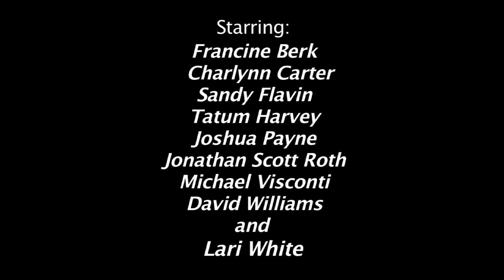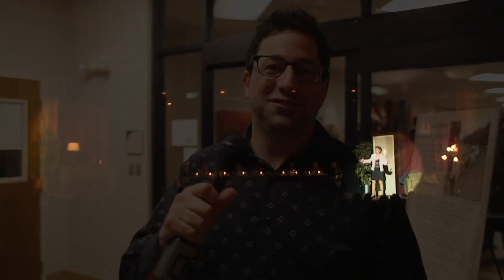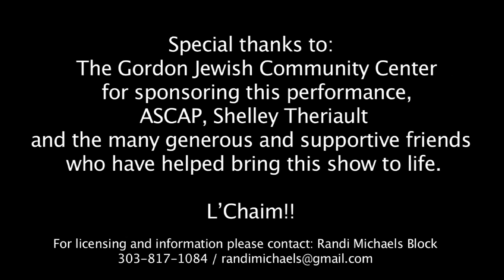GUESS WHO'S COMING TO SEDER? A DELICIOUS NEW MUSICAL - VIDEO PROMO 2013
Directed by Randi Michaels Block
Produced by Guess What's Coming Productions, LLC
Recorded at The Nashville GJCC March 30, 2013
Starring: Tatum Harvey, Michael Visconti, Lari White, David Williams, Francine Berk, Joshua Payne, Charlynn Carter, Jonathan Scott Roth, Sandy Flavin
Orchestra: Dan Serafini (MD/piano), Randy Leago (Keyboards/Woodwinds), Mark Matejka (Guitars), Mickey Grimes (Drums), Kate Westergard (Violin), Tom D'Angelo (Bass)
Stage Manager: Alexis Lherisson
Lighting Designer: Chip Weinstein
Sound: Neil Bergman